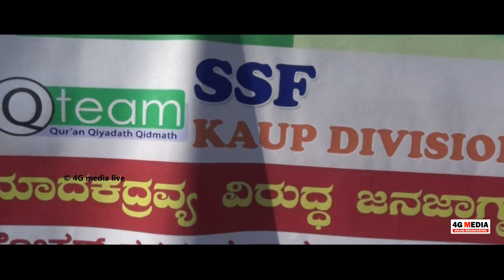HIGHLIGHTS VIDEO | SSF KAUP DIVISION | "ಮಾದಕದ್ರವ್ಯಗಳ ವಿರುದ್ದ ಜನಜಾಗೃತಿ ಕಾರ್ಯಕ್ರಮ" | 2 OCT 2019 | HD